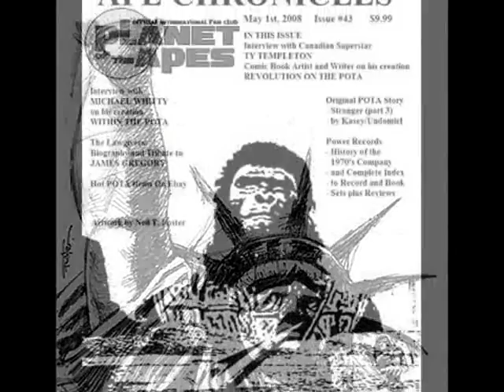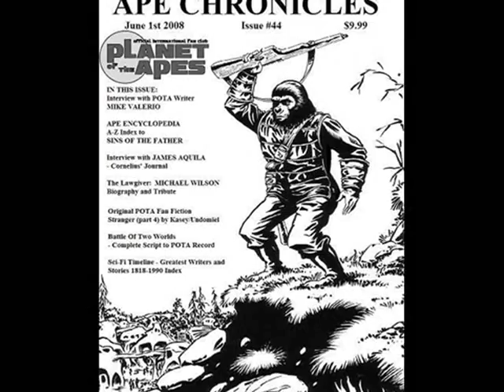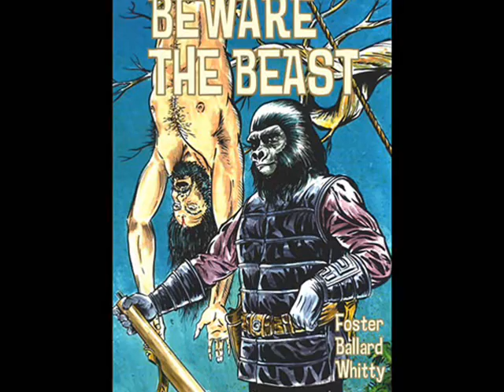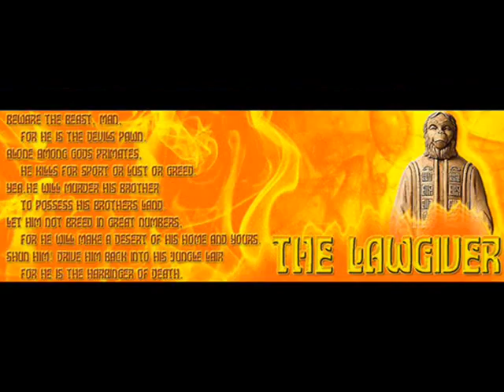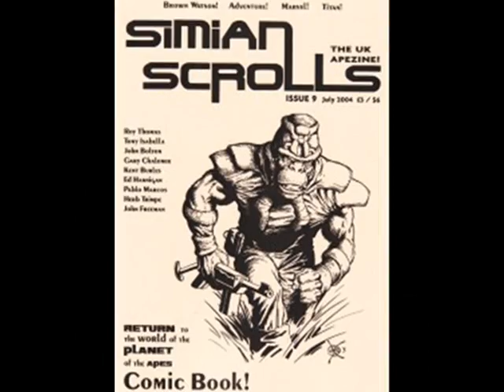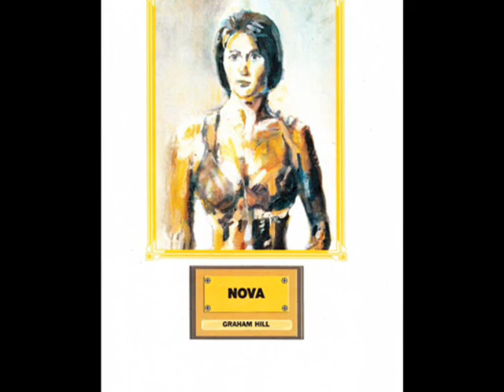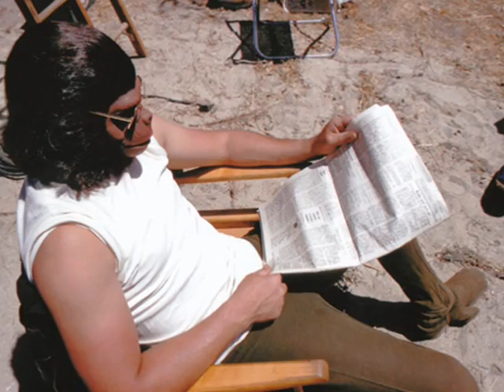Planet of the Apes Values-Return To Yesterday-Part A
Return To Yesterday was a 2003 fan-produced audio drama written by Dave Ballard and with illustrations by Neil T. Foster, featuring the characters from the Planet of the Apes TV series.
Starring
Mark Donovan as Galen
Peter Hinchman as Alan Virdon
Thomas Himinez as Peter Burke
Charles Tant as Tobias
Steve Hill as Urko
Jennifer Adams Kelly as Sally Virdon
Phillip J Mather as Prof. Kronos / announcer
James Dunlop
Dave Ballard
Leslie Dunlop
Amanada Clift
Production Crew
Director & Producer for Argolis ... Robert Dunlop
Director for Everlasting Films ... Peter Himinez
Co-Producer for Simian Sounds ... John Roche
Additional recordings produced by Dave Parish
Written by Dave Ballard
Illustrations by Neil T. Foster
Made by Fans for Fans